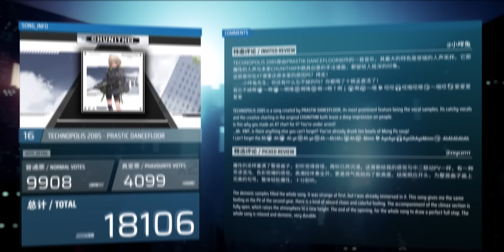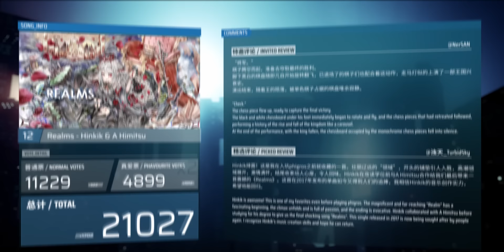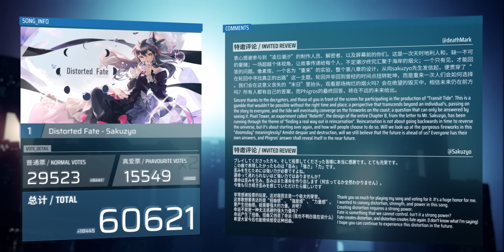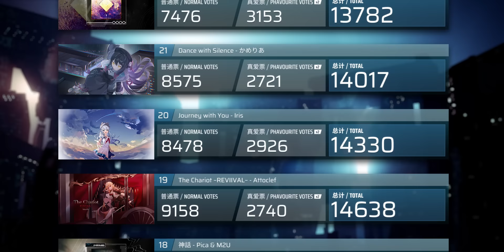Your favorite Phigros songs 2024 voting result